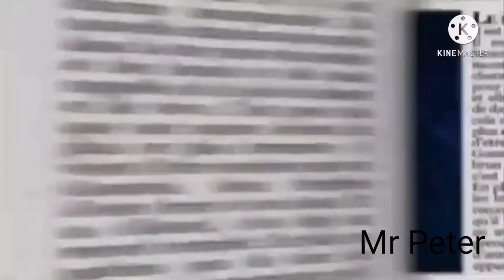Gummy bear for Mr Peter